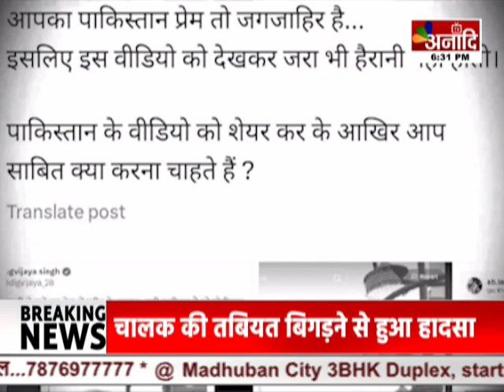अटेंशन : पोस्ट पर सवाल 'पाक' पर बवाल.. | Hindi News | Debate ||Anaadi Tv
मध्यप्रदेश के चुनाव में अब पाकिस्तान की भी एंट्री हो गई है.. दरअसल दिग्विजय सिंह ने  बीजेपी को घेरने  के लिए जो वीडियो पोस्ट किया...वो पाकिस्तान का निकला.. जिसपर अब सियासी घमासान छिड़ हुआ है.. बीजेपी कह ही है कि, दिग्विजय सिंह का पाकिस्तान से प्रेम  जग-जाहिर है...तो कांग्रेस पलटवार कर रही है कि, बीजेपी के पास मुद्दों की कमी है.. लेकिन सवाल ये है कि, क्या दिग्विजय के पोस्ट ने कांग्रेस के सामने नई मुसीबत खड़ी कर  दी है... सवाल तो ये भी क्या एमपी के चुनाव में अब पाकिस्तान का जिक्र, प्रदेश की सियासत को और गरमाएगा... आज चर्चा इन्हीं सवालों के इर्दगिर्द करेंगे... लेकिन पहले ये रिपोर्ट देखिए...

COMING SOON
 DEN, AIRTEL